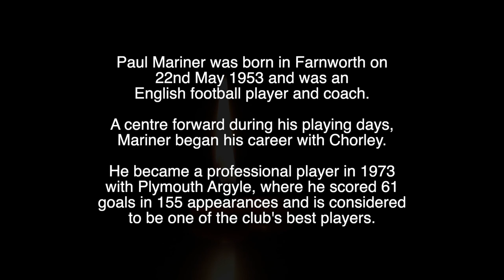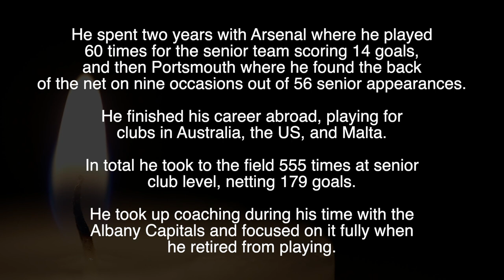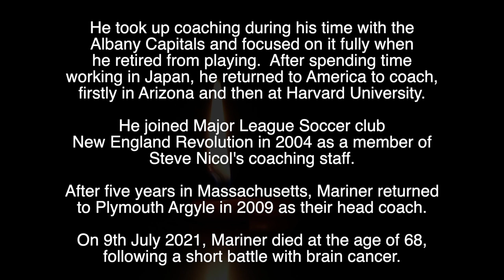PAUL MARINER - R.I.P - TRIBUTE TO THE ENGLAND FOOTBALLER WHO HAS DIED AGED 68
Tribute to Paul Mariner, the England footballer who has died aged 68.